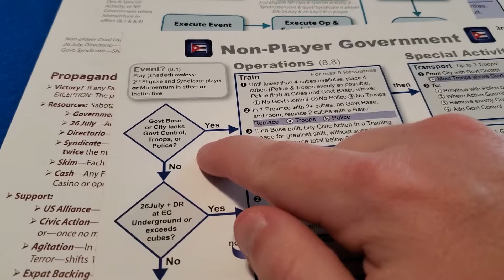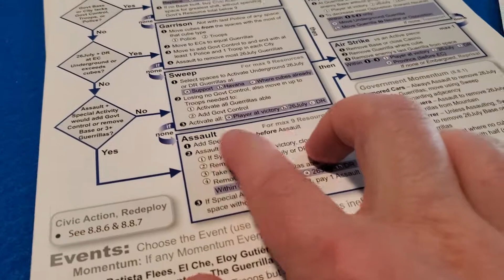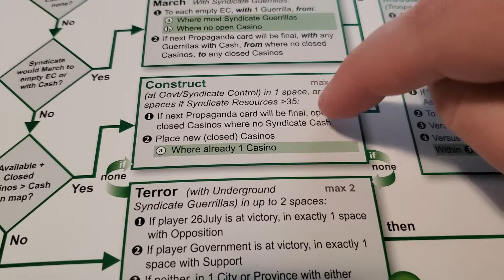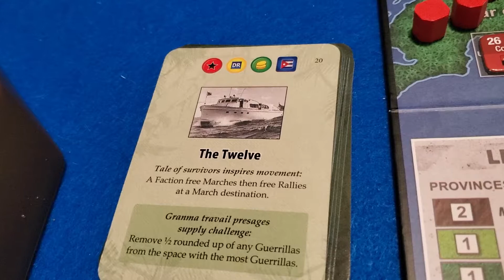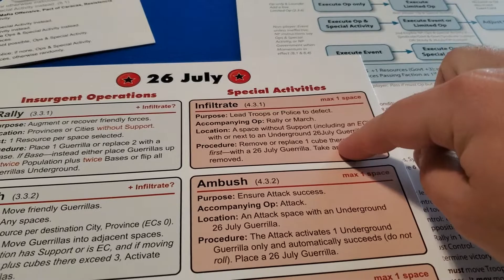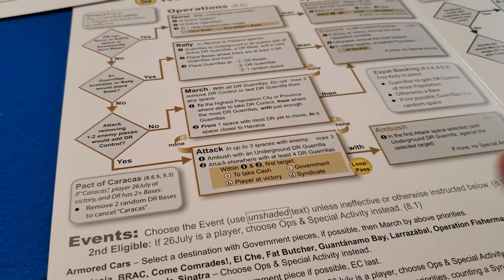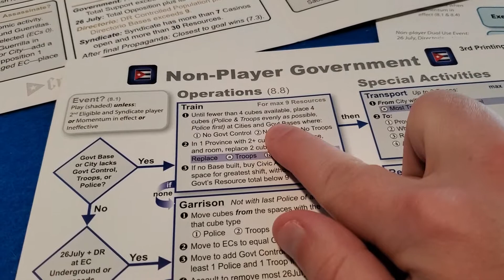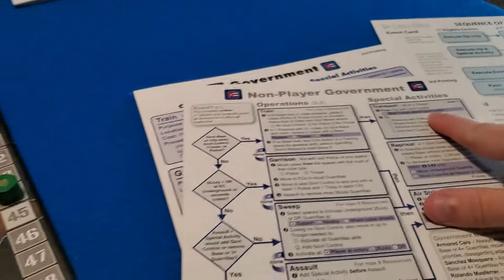Cuba Libre Solo Playthrough with Bots - Ep12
Crosstown Gamer here with the penultimate episode of our playthrough of Volume II in GMT's COIN (Counter-Insurgency) series: Cuba Libre!

In this playthrough we are playing as 26 July solo vs. the bot factions.

As always, please point out any rules mistakes in the comments!

This is part of a much longer series where I'll be playing each of the COIN games against the bots. Enjoy!